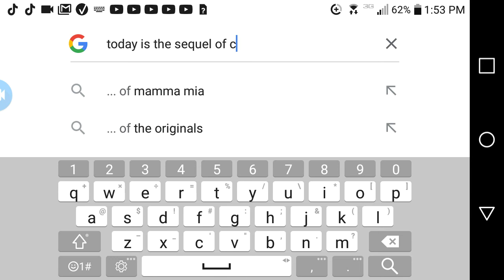Candy Crush Saga #2 (Phone)